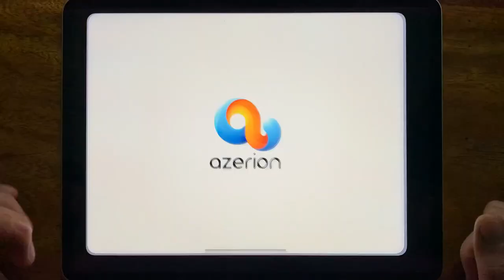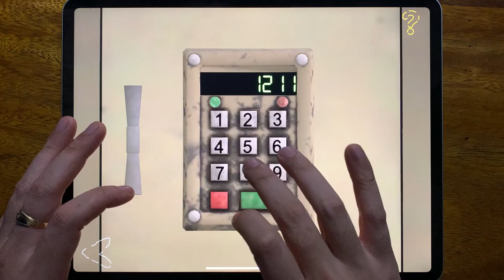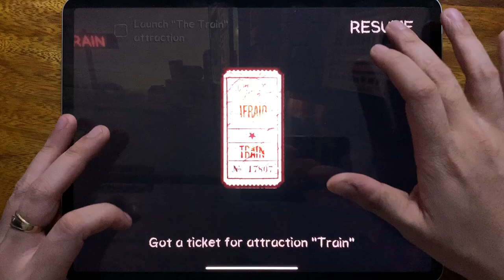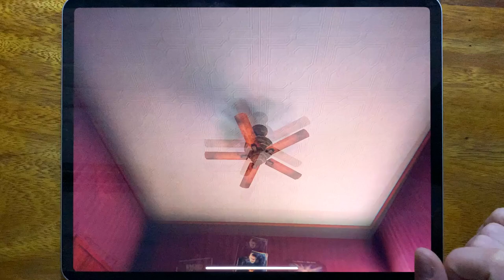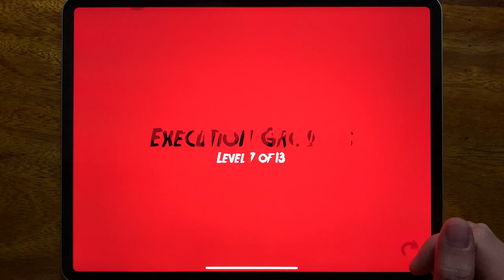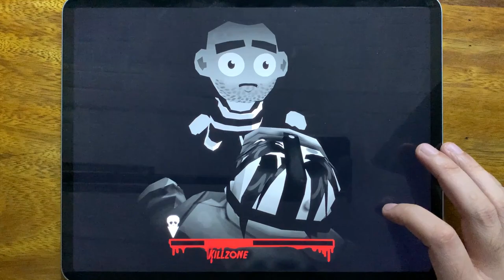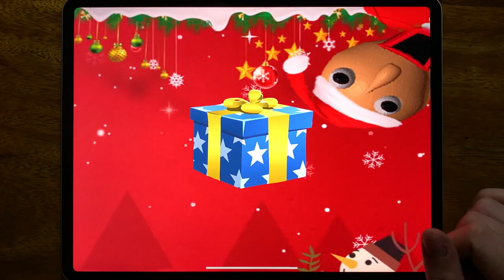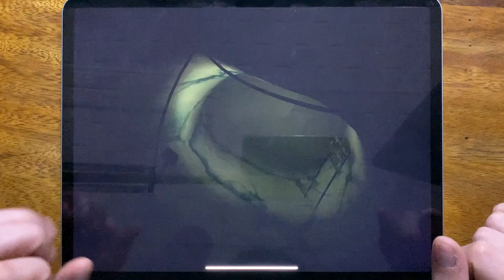Troll Quest Horror, Death Park 2, Death Park 1, Scary Teacher 3D, Friday the 13th, Into the Dead..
Troll Quest Horror, Death Park 2, Death Park 1, Scary Teacher 3D, Friday the 13th, Into the Dead, Santa Basics, Antarctica 88